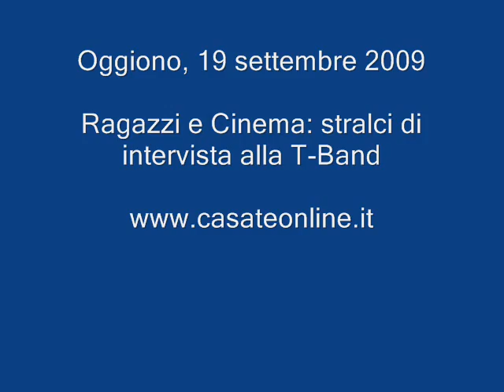Oggiono: stralci di intervista alla T-Band